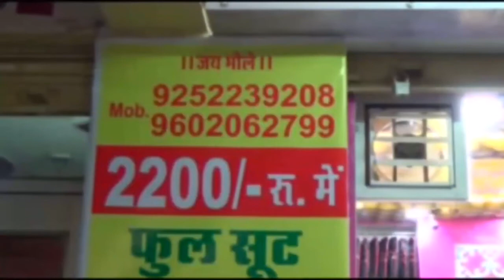ट्रक चेचिस लूट प्रकरण में जवाजा पुलिस ने 24 घंटे मे किया खुलासा